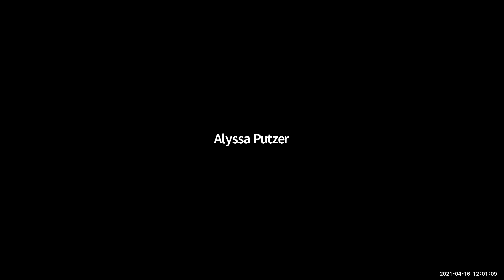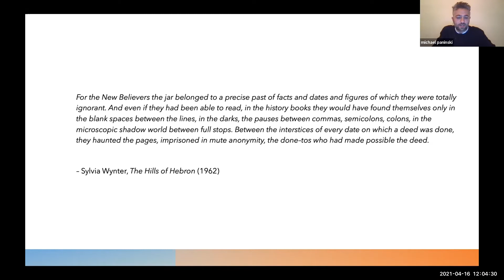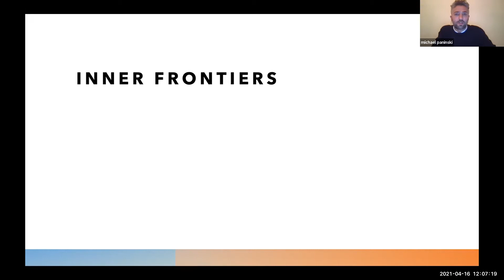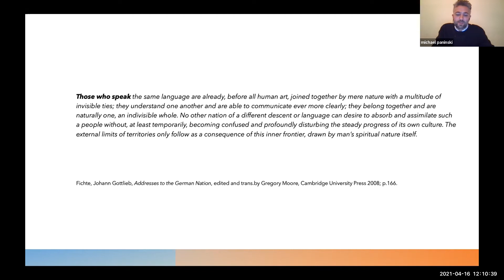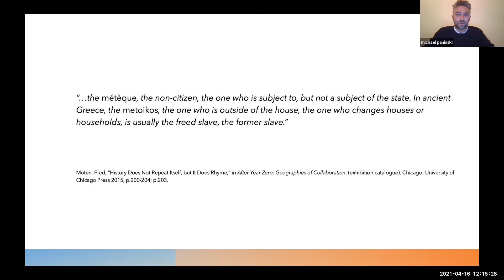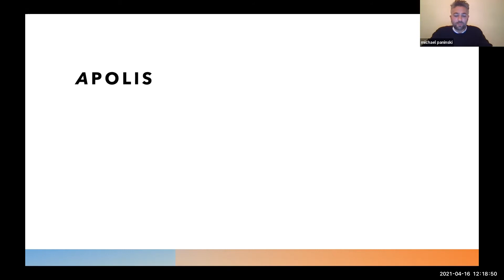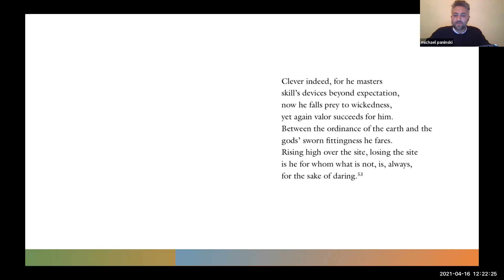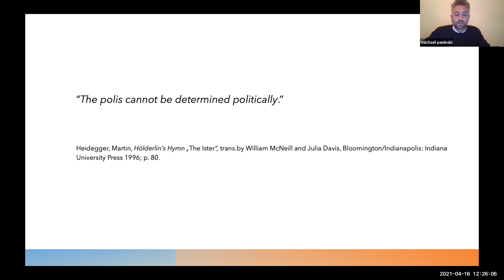Res Publica Nullius: Landscape, Language, Occupation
Michael Paninski, Brown University, United States.
Decoloniality And Disintegration Of Western Cognitive Empire – Rethinking Sovereignty And Territoriality In The 21st Century | April 14-16, 2021 | International Online Conference

The conference brings together in an online webinar format scholars from around the globe to discuss what is meant by such increasingly familiar terms as “decoloniality” or “decolonization.” It will explore the relationship between these themes and issues of nationality, territoriality, and sovereignty as they concern the struggles of indigenous peoples.

As premier global theorists such as Walter Mignolo, Catherine Walsh, and Tink Tinker (all of whom will take part in the conference) have emphasized, decolonization is not simply a political and cultural matter. It is also a profound epistemic problem, insofar as it is the minds along with the lands of native peoples who have been colonized. Increasingly the 21st century has come to be marked by the slow disintegration of what Portuguese theorist Boaventura de Sousa Santos dubs the “cognitive empire” of Western thought that has been the drive epistemic force behind global neoliberalism.